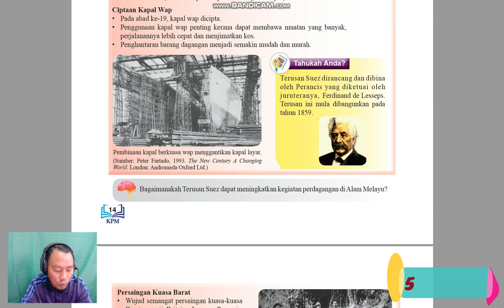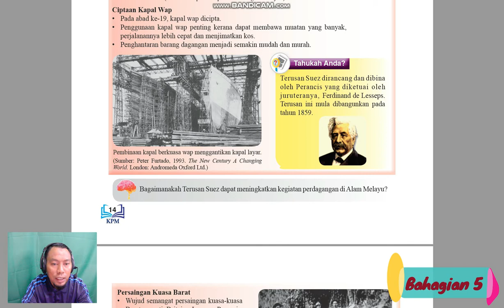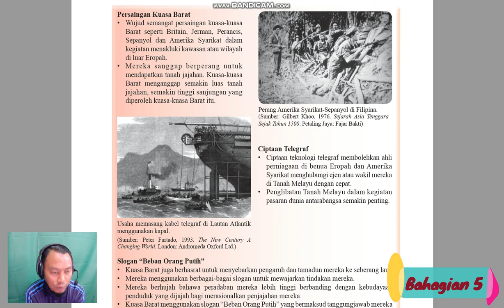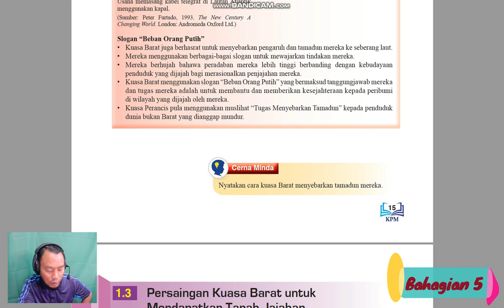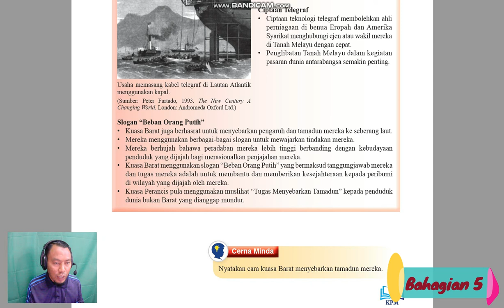SEJARAH TINGKATAN 3 BAB 1 KEDATANGAN KUASA BARAT PART 5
Apakah yang anda akan pelajari dalam bab ini??

1. Pelajar dapat menjelaskan kepentingan memanfaatkan sumber kekayaan Negara
2. Pelajar juga dapat menghuraikan kepentingan bekerjasama dalam menjamin kemakmuran Negara
3. Pelajar dapat membincangkan kepentingan berwaspada terhadap unsur luar yang boleh
     menggugat kedaulatan Negara
4. Pelajar dapat merumuskan kebijaksaan berfikir strategik untuk berjaya dalam kehidupan